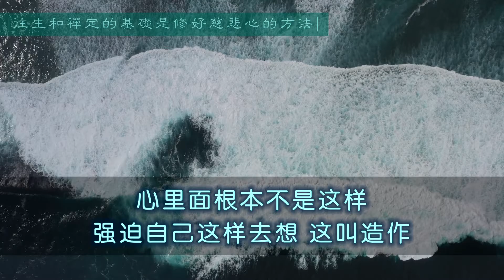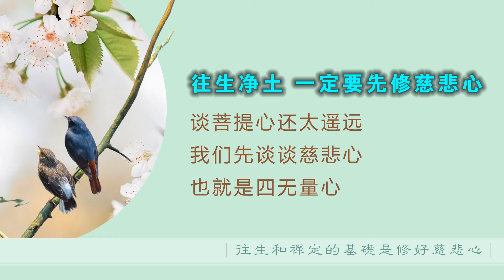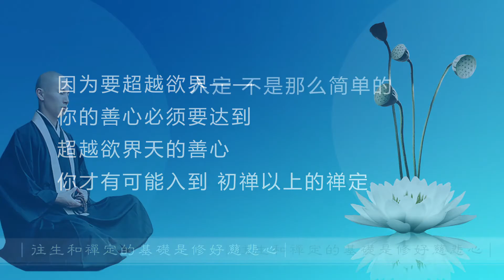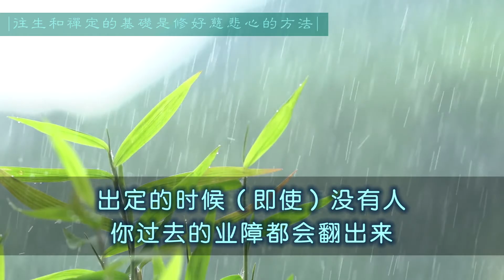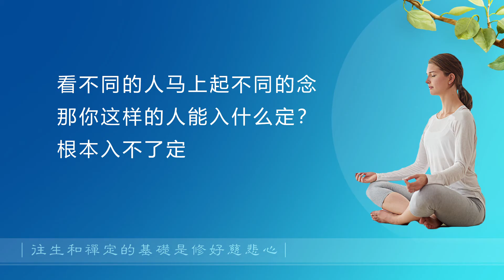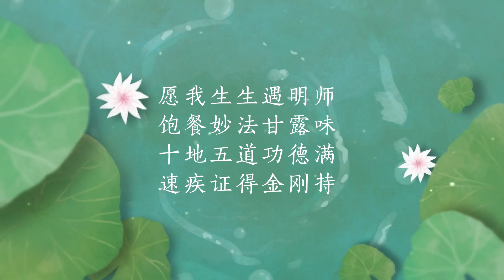往生和禅定的基础是修好慈悲心（净土）（禅定）（四无量心）